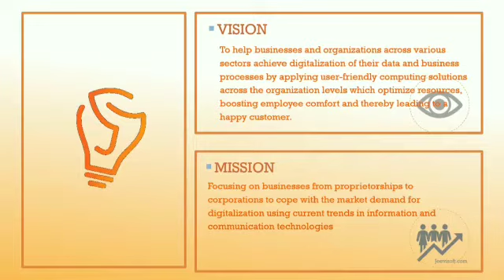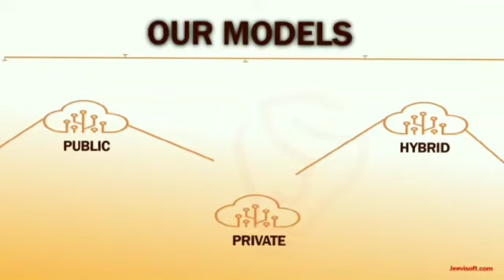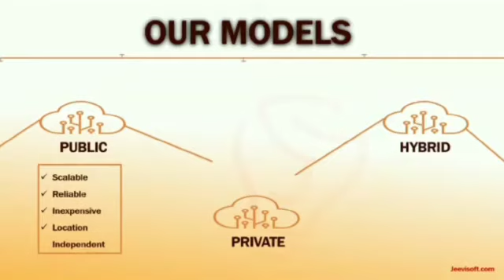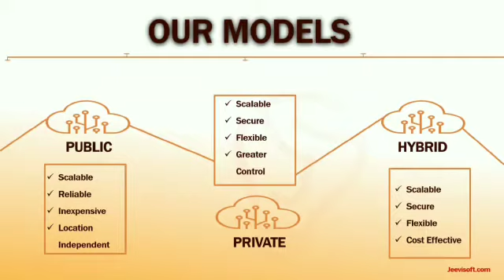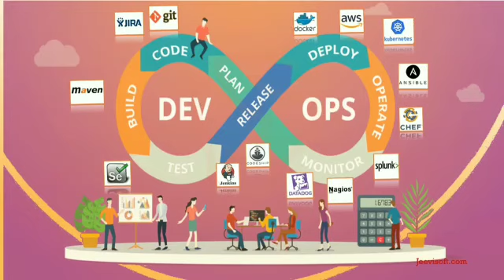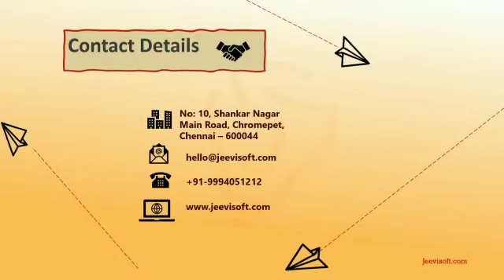Introduction / Jeevisoft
Welcome to jeevisoft